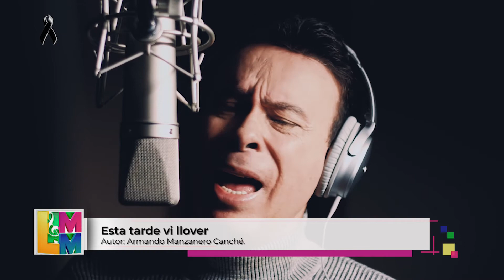Concierto especial en honor al Mtro. Armando Manzanero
¡No te pierdas hoy el homenaje al Mtro. Armando Manzanero, uno de los más grandes compositores que ha dado México!

Sigue la transmisión en vivo por:
📱 Por este canal - 6:00 p.m. 🕛
📺  FOROtv - medianoche 🕛

Quédate en casa y disfruta de los mejores talentos musicales.